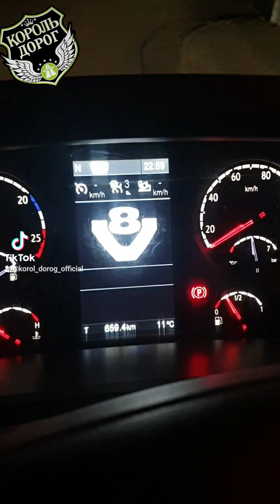король_дорог_official